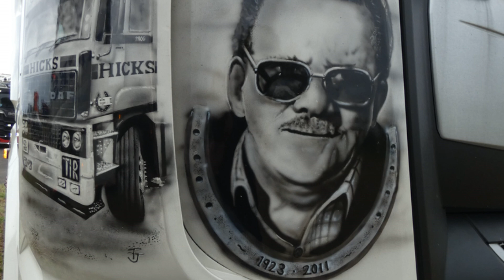One Of Hicks Transport DAF Truck - Welsh Drones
One Of Hicks Transport DAF Truck See Hicks FB
©️ Welsh Drones 2022. This content is subject to copyright and represents original work. No permission to copy, rebroadcast or otherwise distribute without written permission from Welsh Drones.